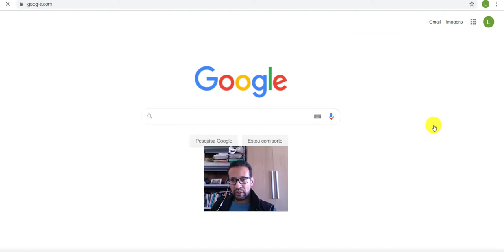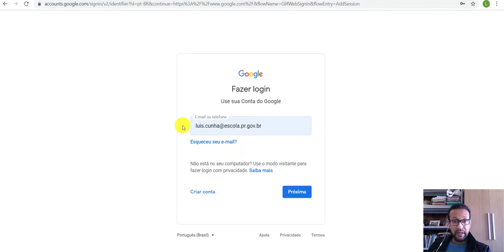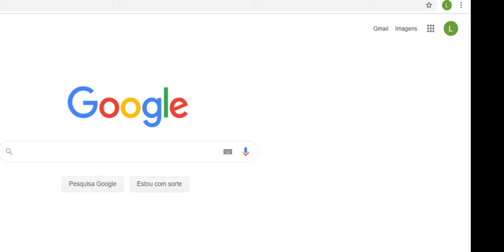Aprendendo a fazer o login - Google Classroom - Escola Ana Divanir